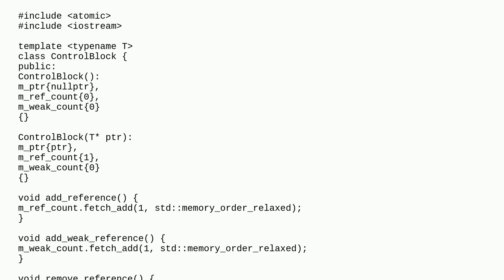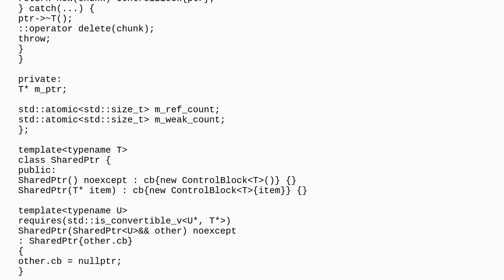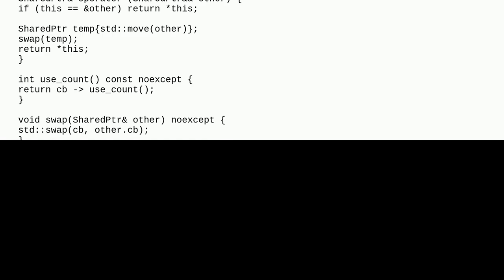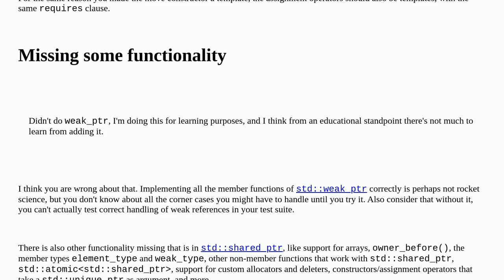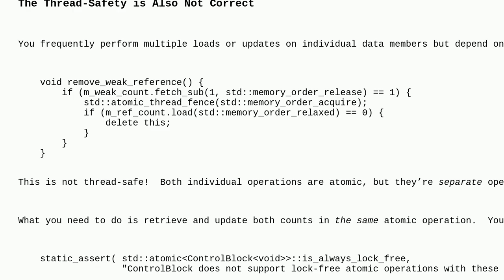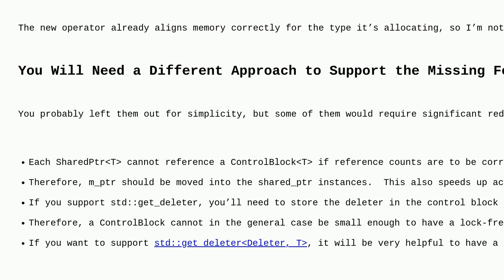Codereview: C++ std::shared_ptr implementation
C++ std::shared_ptr implementation

A special thanks goes out to the community

  c++20 pointers c++ reinventing-the-wheel